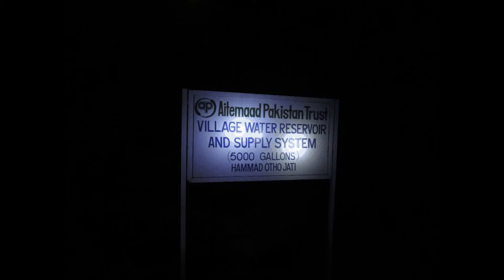Hammad Otho Solar LED Lantern Distribution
Solar LED Lantern Distribution

Village of Hammad Otho, Sajawal, Sindh

Designed by LEDtronics, Inc.